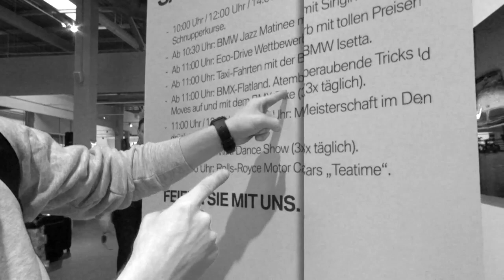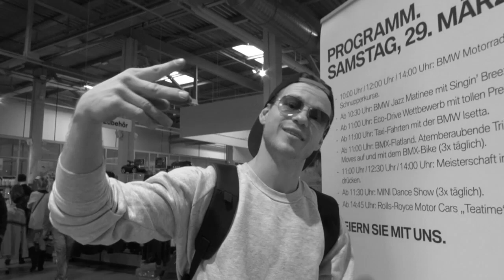Profi BMX Fahrer Chris Böhm an den BMW Bike'motiondays 2014 in Dielsdorf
An den BMW Bike'motiondays 2014 in DielsdorfWir hatten kürzlich die Gelegenheit den BMX-Flatland-Fahrer Chris Böhm vor der Kameralinse zu bekommen. Hier ein paar Eindrücke davon.